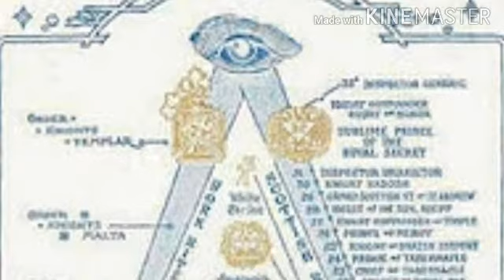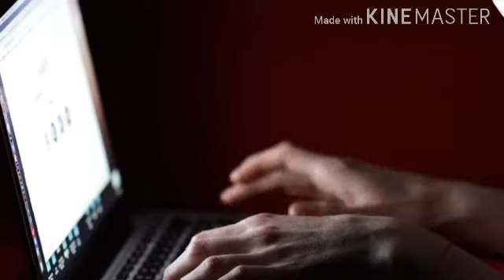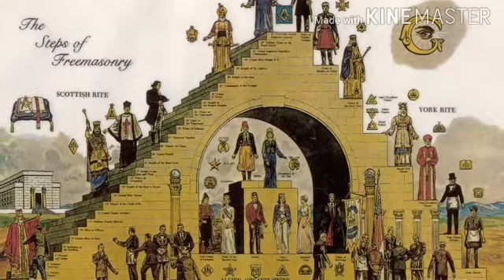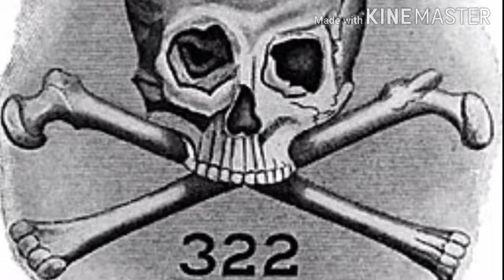مجموعات سرية ارتبطت بنظرية المؤامرة | النظام العالمي الجديد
في هذا الفيديو نقدم لكم قصص حقيقية لأبرز 5 مجموعات سرية ارتبطت بنظرية المؤامرة، وخلق نظام عالمي جديد | منهم فرسان الهيكل والمتنورون ، والماسونيون او البناؤون الأحرار، وجماعة الجمجمة والعظام، ومجموعة بيلدربيرغ